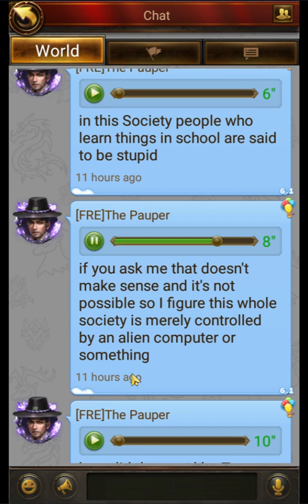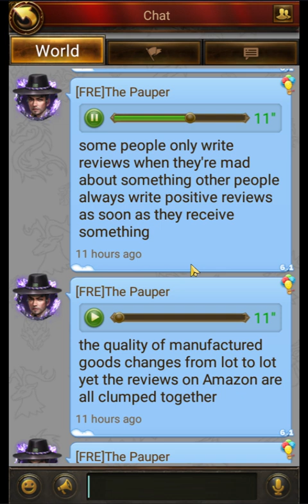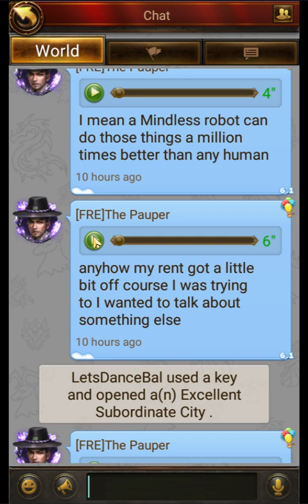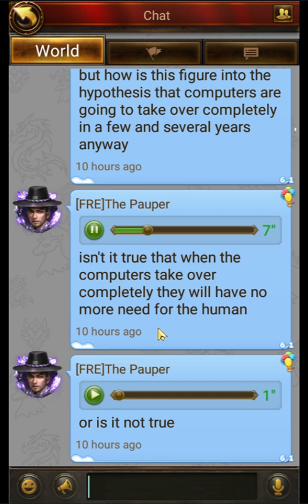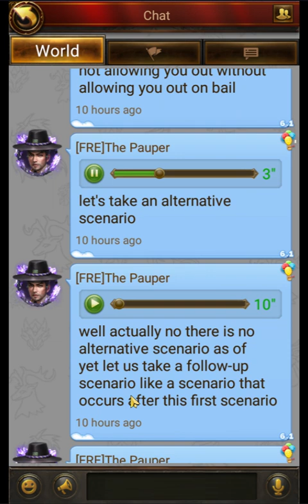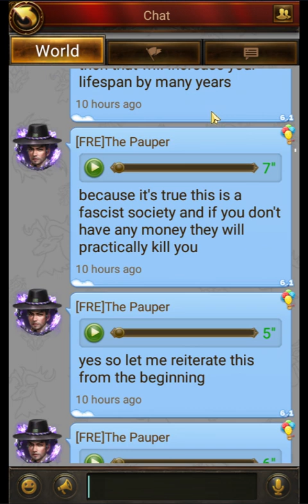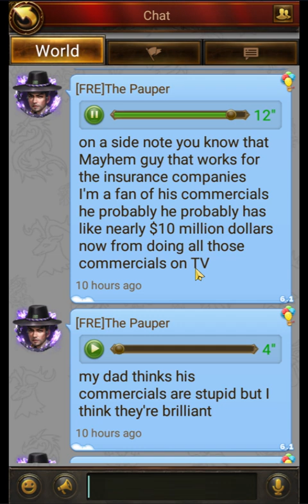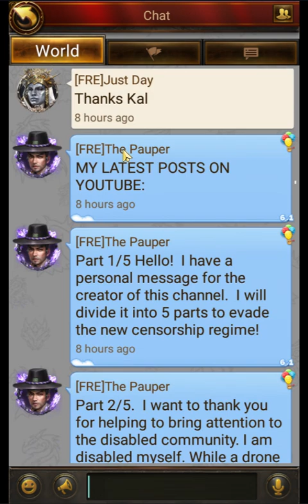This World is Not as it Seems! Earth is Actually Ruled By Psychic Aliens and Computers!